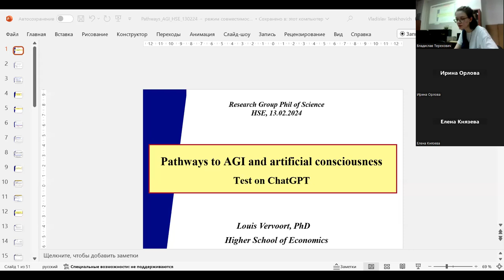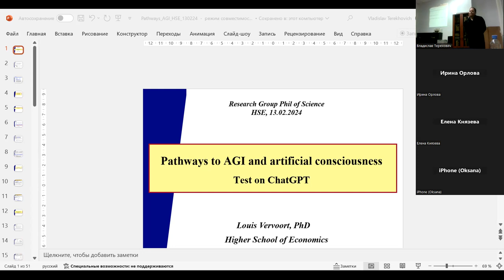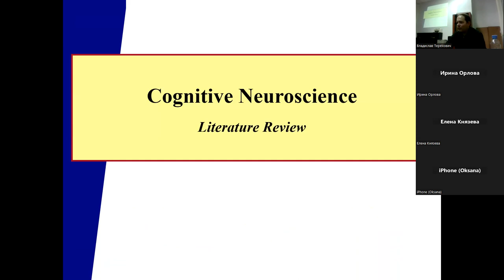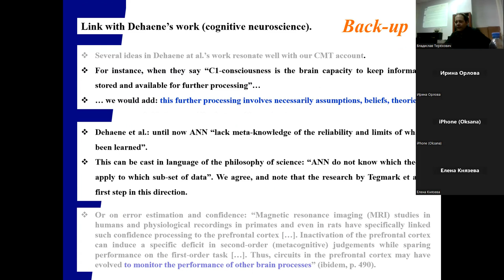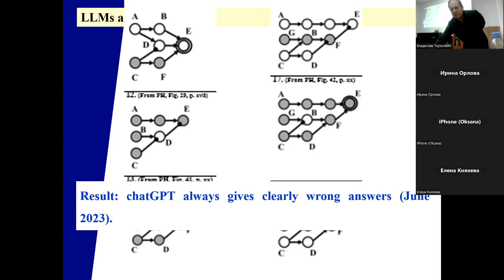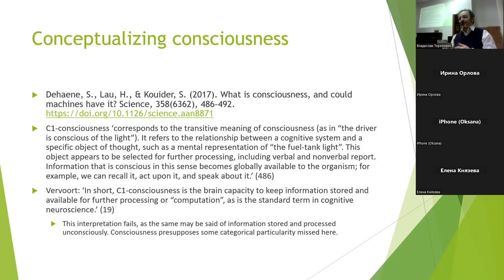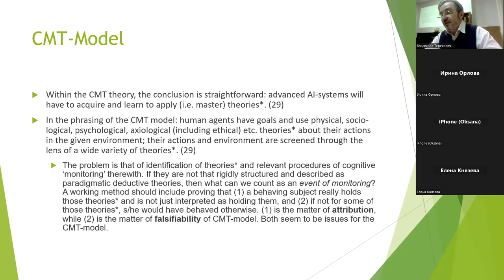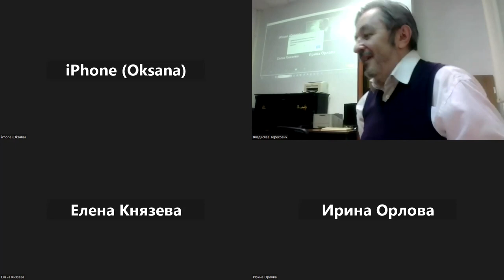On artificial general intelligence (AGI) and artificial consciousness. Test on ChatGPT (13.02.24)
6 февраля Л. Вервурт (НИУ ВШЭ) выступил на четвертом научном семинаре НИГ "Философия науки" со второй частью доклада на тему «On artificial general intelligence (AGI) and artificial consciousness. Test on ChatGPT». Оппонировал д.ф.н. И.Ф. Михайлов (ИФ РАН). Автор сосредоточился на вопросах о том, смогут ли будущие ИИ системы иметь действительно человеческий интеллект в контексте вопроса о том, что есть сознание.

The second part of the talk «On artificial general intelligence (AGI) and artificial consciousness. Test on ChatGPT» was presented on the 6th of February on the 4th academic seminar. The speakers were Louis Vervoort (HSE) and Igor Mikhailov (IP RAS). The author focused on the question of whether future robots and artificial-intelligence (AI) systems could have consciousness and genuinely human intelligence, and started with analyzing the concept of consciousness.